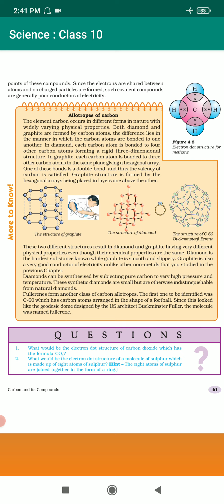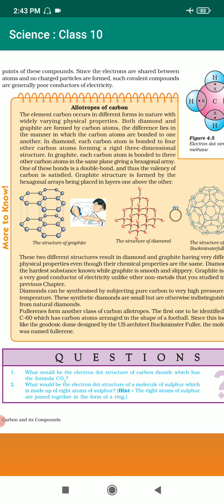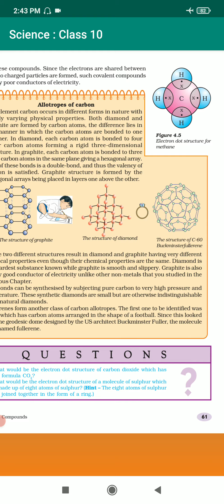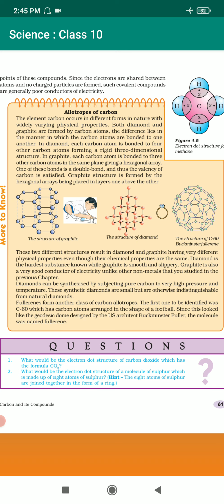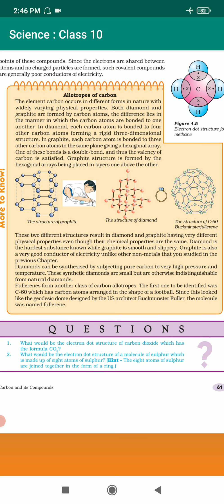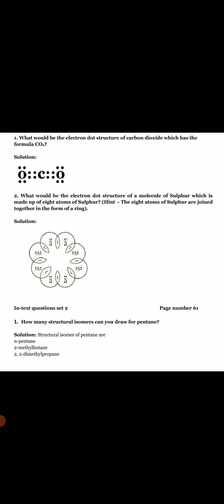carbon and its compounds class 10| allotropes of carbon class 10| ncertclass10science//sciencevatika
carbon and its compounds class 10|| allotropes of carbon class 10 ncertClass10science sciencevatika Avishek sir #